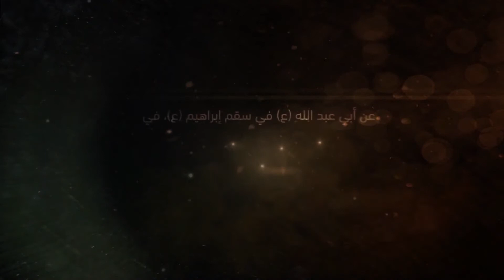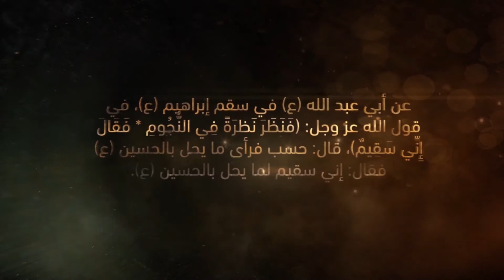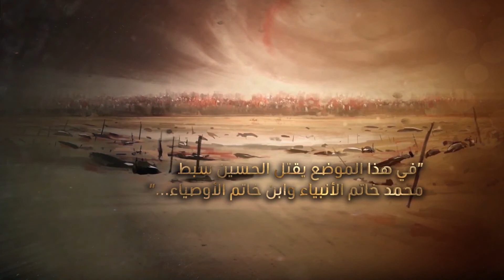Archéologie | Élégies funèbres des Sumériens pleurant Tammuz ou Dumuzi 🔍 [Traduction FR à venir]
Bienvenue à vous sur la chaîne « Science & Conscience » pour un dialogue civilisé entre la foi et la science, vers une discussion sur la nécessité de connaître l'Islam véritable qui nous est transmis par les Ahl Al Bayt, que la paix soit sur eux, de réduire l'écart entre la science et la religion, ainsi que d'autres sujets sur la base de preuves et d'arguments solides. Nous ne sommes pas intéressés par les conjectures ou la simple spéculation. Notre objectif est de présenter des preuves et de révéler de nouvelles idées, dont certaines n'ont jamais été entendues auparavant, d'aller au-delà des opinions, de briser la confusion et les illusions, et de trouver les arguments et les preuves valides qui nous mènent à la vérité.

Nous espérons que vous vous joindrez à nous pour découvrir le phare lumineux qui ne peut être dévoilé que lorsque la vérité sera manifestée.